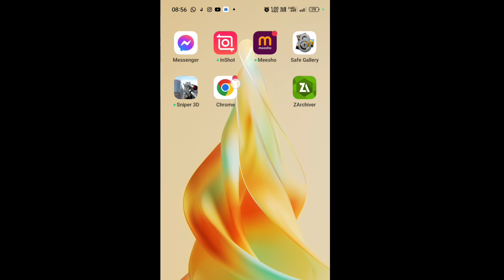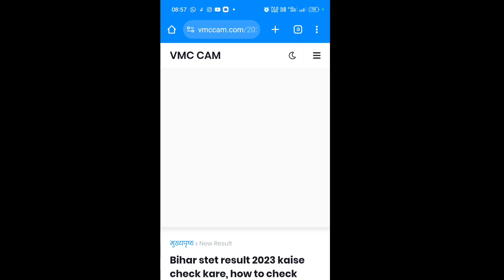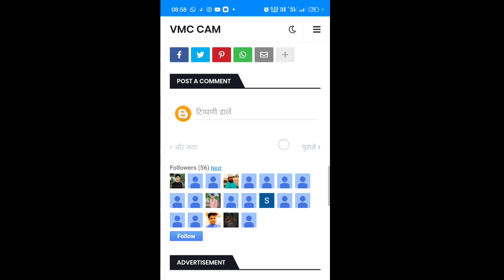bihar stet result 2023 kaise dekhe, how to check bihar stet result 2023, Bihar stet result scorecard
Bihar stet result 2023 kaise nikale, Bihar stet result 2023 kaise check kare, how to check bihar stet result 2023, Bihar stet result 2022 kaise online check kare mobile se

stet result kab,stet answer key 2023,stet 2023 answer key,stet news,bihar stet result kab,stet 2023

BIHAR STET 2023 RESULT, नई ANSWER KEY जारी